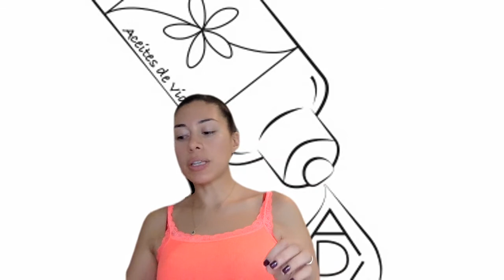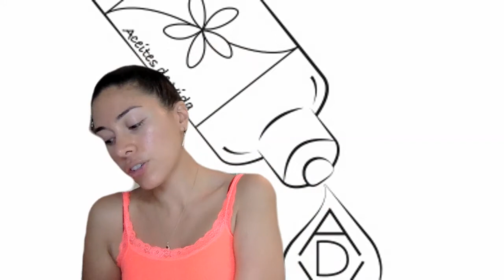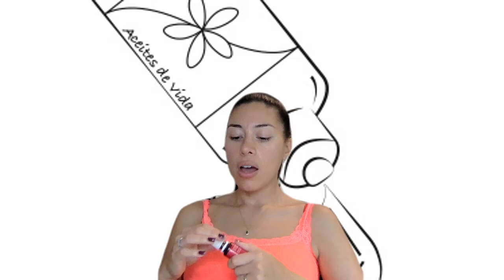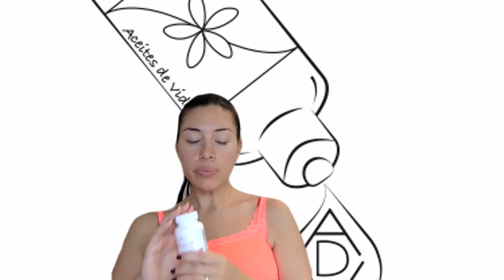Help me I've got HORMONES!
Identify common issues that can be easily and safely supported to maintain a healthy lifestyle.

I’m Jenny, CEO & Founder of our business Aceites de Vida (translated from Spanish: Oils of Life) or you can just call it ADV for short. My family has been leading a plant-based lifestyle for 4yrs and we are on a mission to impact the world. Our community is full of people from all walks of life, financial circumstances and cultures!

We are passionate about helping people and teaching your family needs for sustainability. Come check us out, we’re on all social media platforms and simply want to provide the safe solutions you've been searching for.

Cambiando el mundo una gota a la vez 🌍🌎🌏👩🏻‍🔬